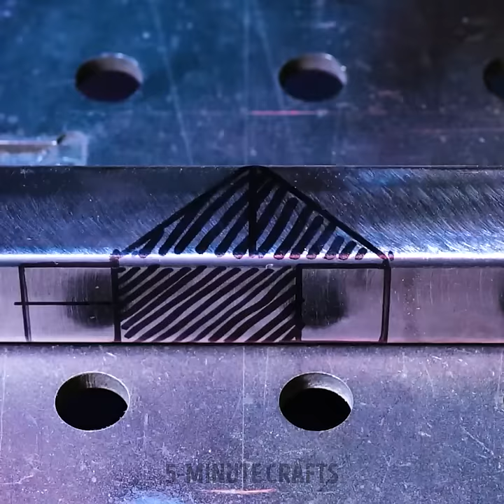Daily Fix: Maintenance Tips for Your Home